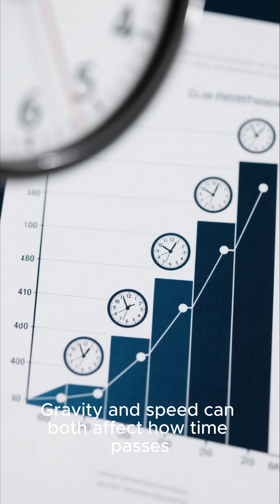The Unsettling Reality of Time Dilation in Space! 🚀